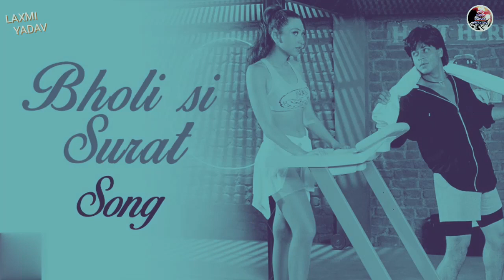BHOLI SI SURAT [REMIX] - DJ ZEETWO || LAXMI YADAV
BHOLI SI SURAT [REMIX] - DJ ZEETWO

JAWAN HO YARON [REMIX] - DJ HARSH 6y

JAI JAI SHIV SHANKAR [REMIX] - DJ HARSH y

YAARON DOSTI [REMIX] - DJ PAMI : https:/REMIX/youtu.be/Twin7b-rac4 yh

295 SIDHU MOOSE WALA [REMIX] - DJ RONIK j

BOL BOL BOL [REMIX] - DJ SAGAR y

BOOM BOOM [REMIX] - DJ LEMON : https:/i/youtu.be/aXj9git86G0

CHAHA TOH BAHUT [REMIX] - DJ K21T : https:/y/youtu.be/_UbIPnWr9ms